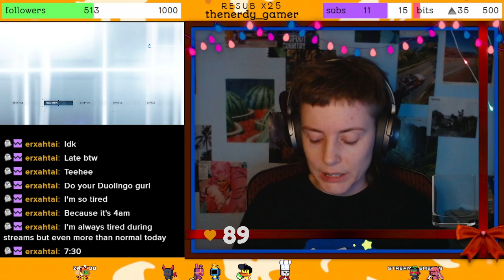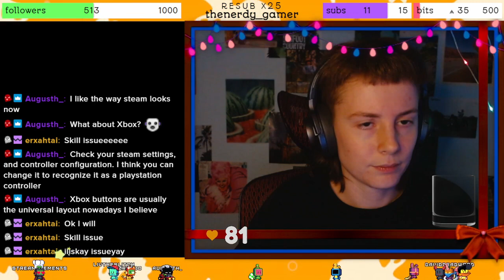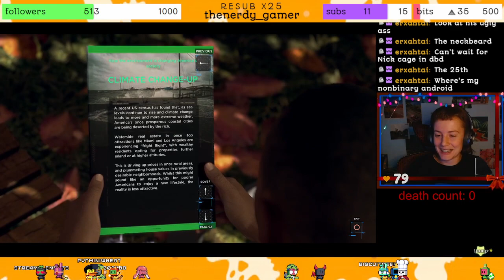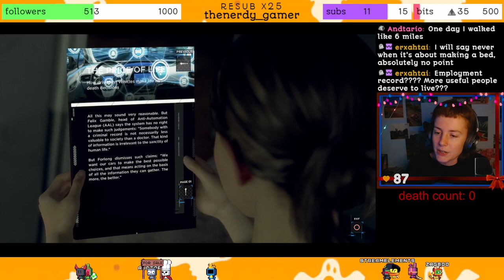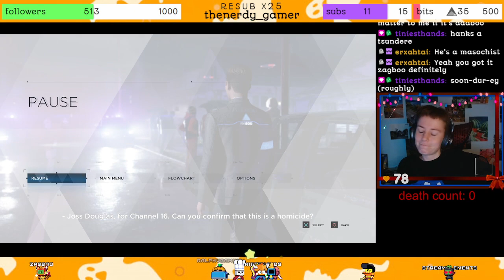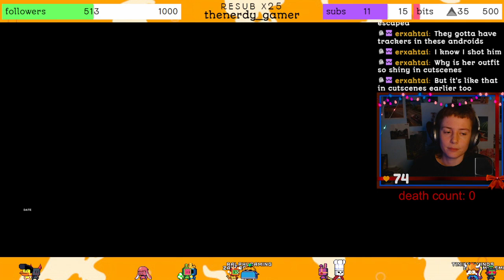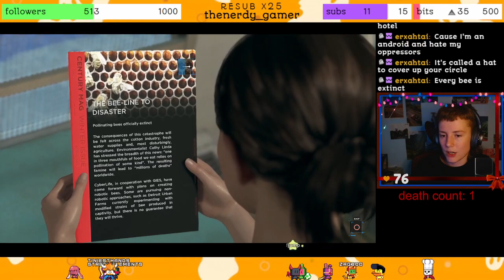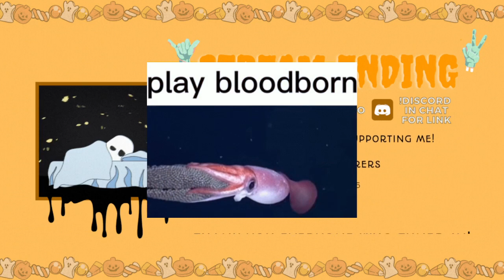Let's Revisit Detroit! And Make Better Decisions! 🤖👧 | Detroit: Become Human (1/?)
this time we're revisiting a game we streamed back in august 2021! this time i'm hoping to have a better handle on my characters, with all my knowledge, but so far we're off to a rocky start.

Chapters
00:00:00 — Just Chatting
00:48:04 — Detroit: Become Human Gameplay
04:31:42 — Just Chatting